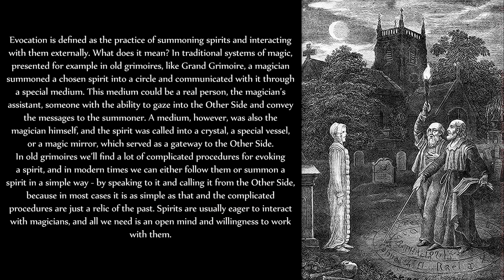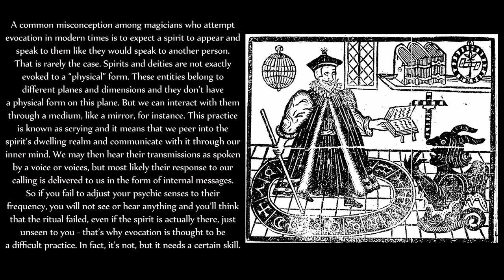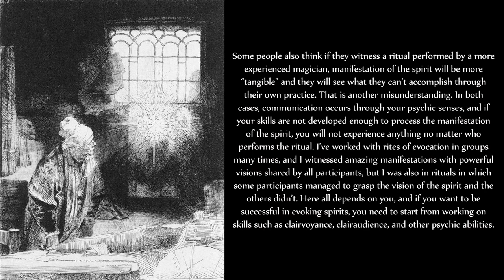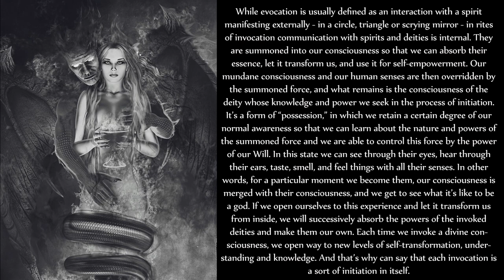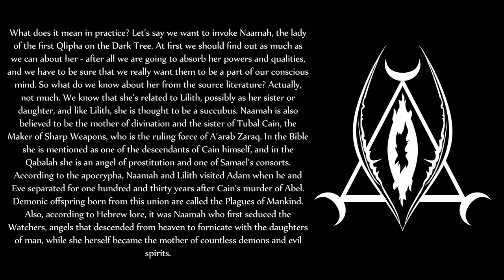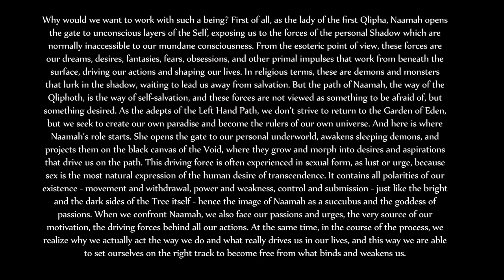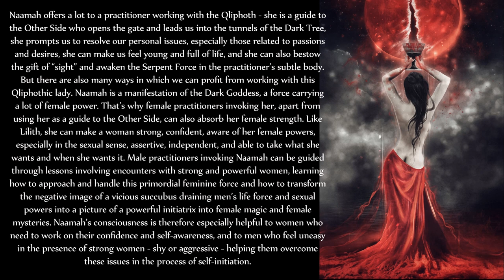Evocation and Invocation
In this video, Asenath Mason speaks about invocation and evocation, explaining the difference, and providing an example of invoking Naamah.